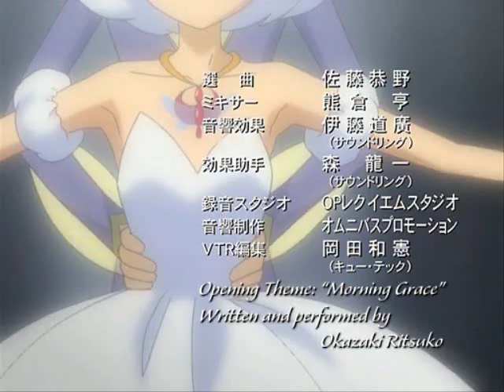Mio Tutu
A Mytho+Ahiru/Tutu vid! Very pretty music! It shows their soft love.
"Mio Bello" Zumanity -Cirque du Soleil

I DO NOT OWN PRINCESS TUTU OR THE MUSIC USED IN THIS VIDEO